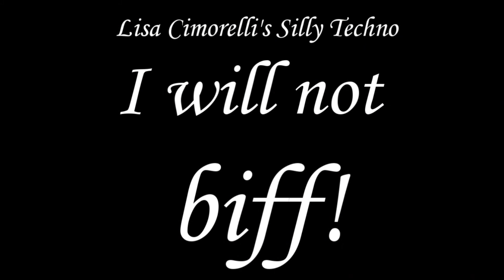Lisa Cimorelli's Silly Techno-I will not biff!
Lisa won't biff and she never get biffed, haha.
Her phrase "i will not biff" gave me an idea to produce this new remix, also, it includes some random scenes from her and her two silly faces, all picked up from Prikis' channel(links above).
This mix was also made to celebrate the 6000+ views in this video, Lisa Cimorelli's Burping Techno:

And Remember:
This video doesn't contain offense intentions, i love Cimorelli and this song was dedicated to Lisa, so please, don't think that it's mean, because it's not!